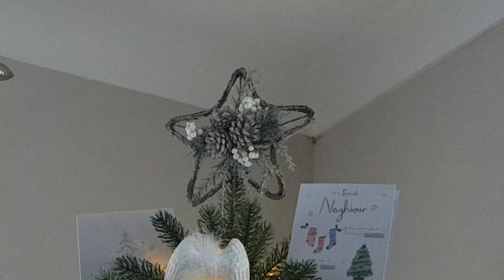Merry Christmas, Happy New Year and channel updates... 12/2022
Hi

Would like to start by sending a massive thanks to all of you for the time you have spared to watch my videos throughout the year. I really appreciate everything, including likes, comments and support. I have made so much process and success due to my followers... Wishing all of you a merry Christmas, and hope you have a wonderful time with your loved ones, family and
Hope that 2023 brings you all the best and success to all your projects and commitments.